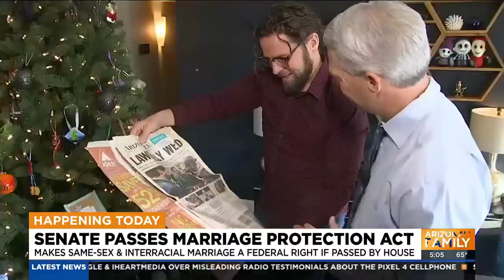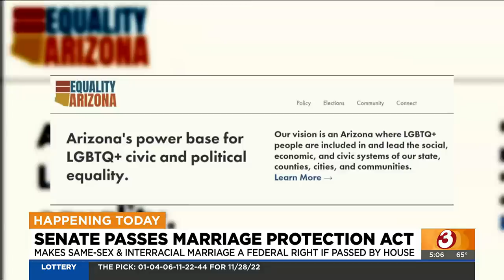US Senate passes Respect for Marriage Act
The bill does not set a national requirement that all states must legalize same-sex marriage, but instead requires individual states to recognize another state’